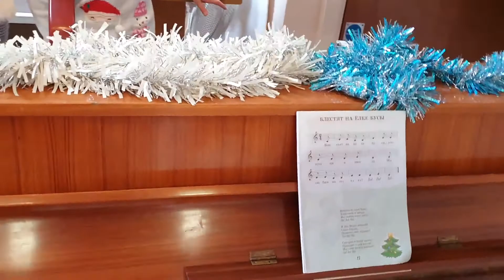Tonbridge Russian School. Рождественский утренник 2020.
Новогодние песенки, танцы и стихи.